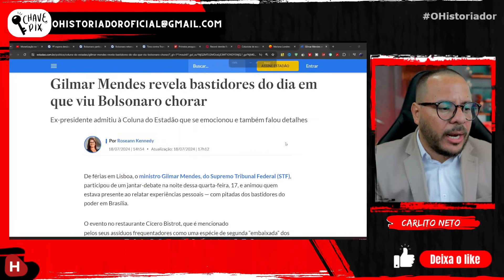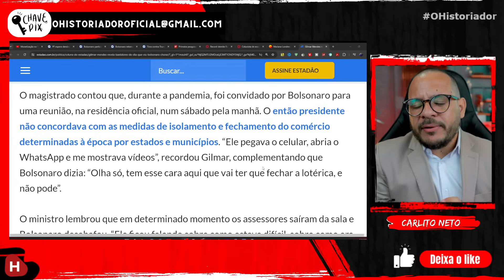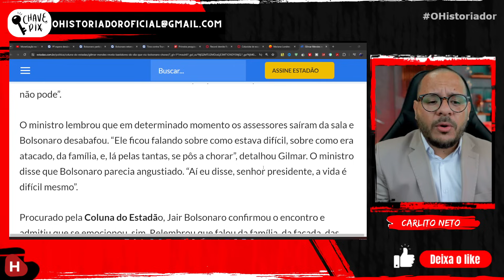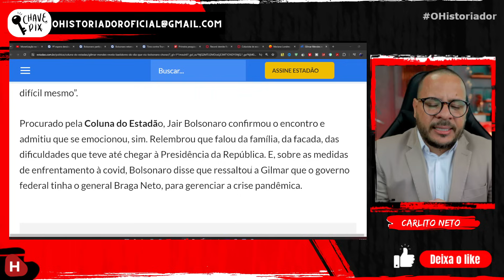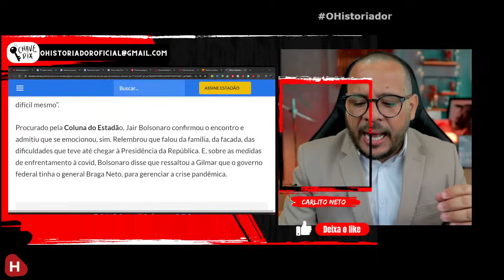GILMAR MENDES REVELA que BOLSONARO CHOROU pedindo por AJUDA do STF